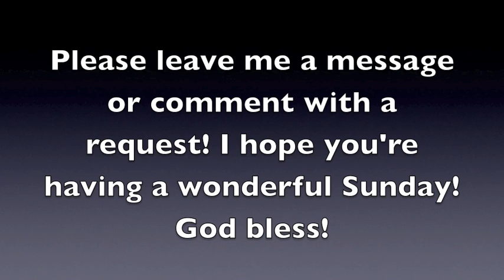Subscriber shout out!